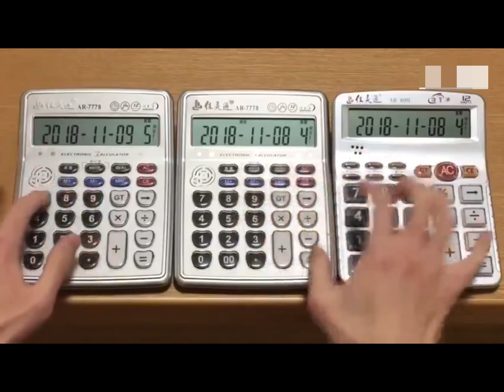Play the theme song of Detective Conan on 3 calculators